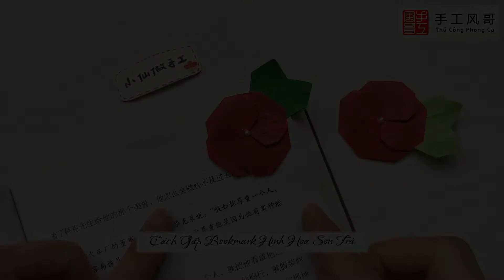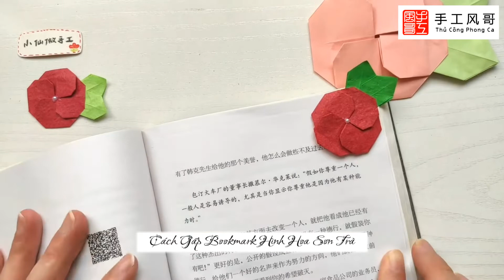[Origami] Cách Gấp Chặn Sách, Đánh Dấu Trang, Bookmark Hình Hoa Sơn Trà Dễ Thương Xinh Xắn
[Origami] Cách Gấp Chặn Sách, Đánh Dấu Trang, Bookmark Hình Hoa Sơn Trà Dễ Thương Xinh Xắn | Thủ Công Phong Ca

- Nguyên Liệu: Giấy màu 2 mặt
- Kích thước:
  + Giấy làm hoa: Kích thước tùy chọn, hình vuông
  + Giấy làm lá: Kích thước bằng 1/8 giấy làm hoa